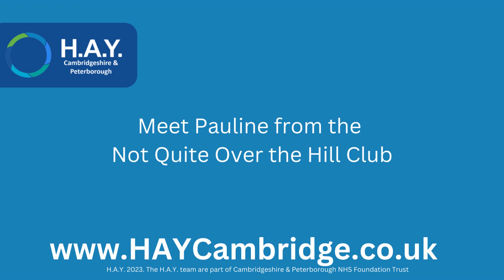Meet Pauline from the Not Quite Over the Hill Club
The Not Quite Over the Hill Club meet on Wednesday mornings at Arbury Community Centre in Cambridge. Pauline introduces the club and what to expect if you come along.